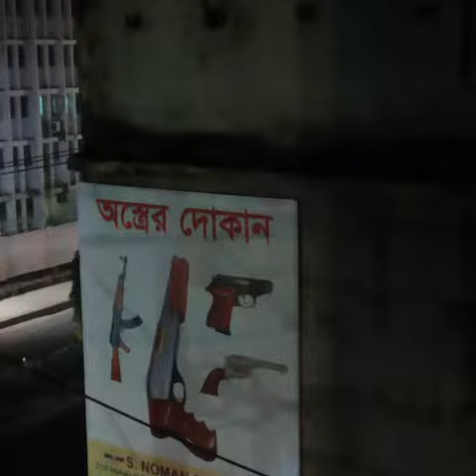Eka Eka lagey